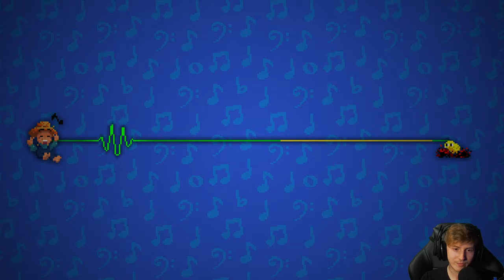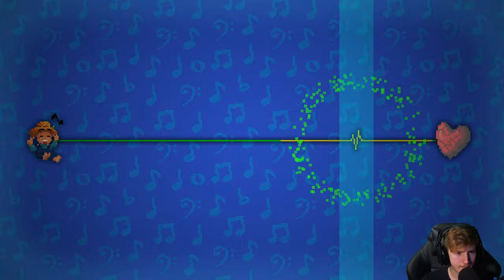Rhythm Doctor👨‍⚕️ 02: Nun ja, möglicherweise wurde ich gefeuert!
🎮Spiel: Rhythm Doctor

Save lives with your spacebar!

Rhythm Doctor is a rhythm game in a world where defibrillating patients' hearts in sync with their heartbeats has healing properties. Slam your spacebar in perfect time on the 7th beat, and they might just come out okay. But beware - every patient has unique illnesses based on complex music theory: polyrhythms, hemiolas, irregular time signatures...if you don't know what they mean, don't worry. Rhythm Doctor is designed to make you learn music and rhythm theory without even realising it!